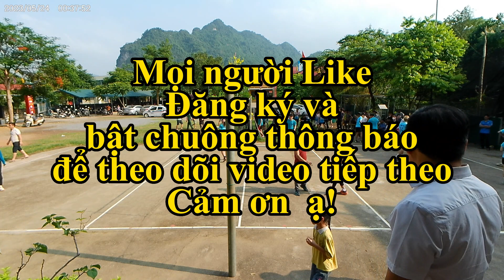Vòng bảng A Bóng chuyền da Bình Văn Thanh Mai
Giải bóng chuyền kỷ niệm 25 năm thành lập huyện Chợ Mới - Bắc Kạn